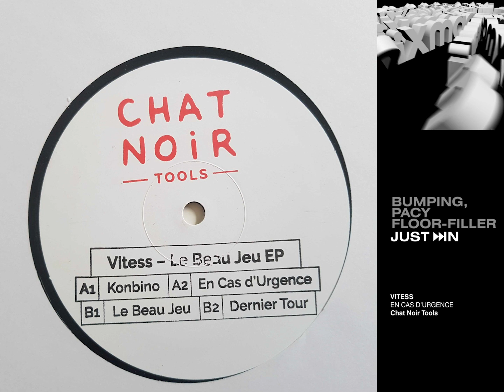JUST IN: Vitess - En Cas d'Urgence [Chat Noir Tools]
Bumping, pacy house from France.
Out November 29.

Chat Noir Tools is the club orientated experiment lab for Chat Noir Distribution. This imprint allows us to explore the new scene and to put the light on some talented & upcoming producers.

The new imprint Chat Noir Tools kicks off with one of the most exciting parisian producer of the moment : Vitess. In this EP his style navigates between house to breakbeat & tech house and even some touches of early trance inspiration with a common element : the love for the 90’s sounds.